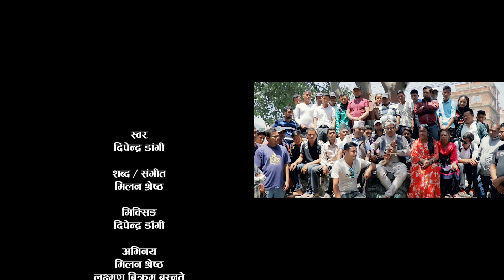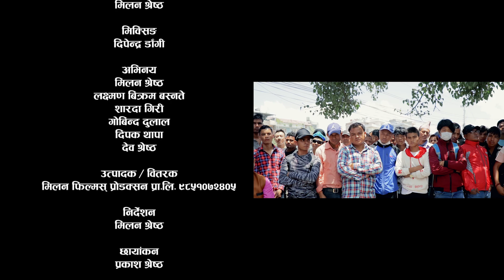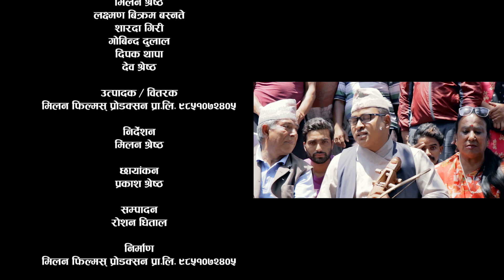रबि लामिछाने हिरासतमा हुदा ३ करोड नेपालीलाई रुवाउने गीत एस्तो आयो, सबैले एक चोटी सुन्नै पर्ने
Milan Films Presents :-
song:- Deshko Sewak
Vocal:- Dipendra Dangi
Lyrics/Music:- Milan Shrestha
Audio/video:- Milan Films production pvt. ltd
Director:- Milan Shrestha
Cinematographer:- Prakash Shrestha
Model:- Milan Shrestha, Laxman Bikram Basnet, Sharada Giri, Govinda Dulal, Dipak Thapa
Post Production:- Milan Films production pvt. ltd

© & P Milan Films production pvt. ltd